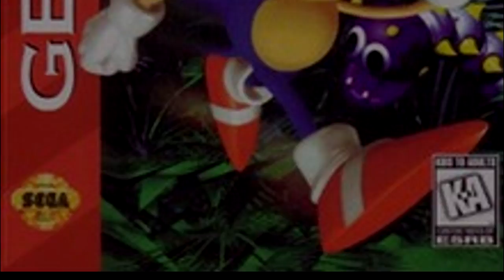PixelTunes Radio VGM Podcast: Episode 108 - Isometric Jamz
It's time to look at video game music from a whole new perspective! In today's episode, Mike and Ed select their tracks exclusively from games that use an isometric viewpoint.  Prepare your ears for tunes spanning the history of the video game industry, with some well-known titles mixed in with a few that may surprise you!

Thanks to Jay Jorgenson, Ben Dishman, and Josh Battin for submitting PixelChat questions.

Thanks also to Internetakias1 on YouTube for the Clarification Corner segment.

to check out extra content from this episode!

The Tracklist:

Format: Game Title (System, Year) - Track Title - Composer(s)

1 - Last Ninja 2 (C64, 1988) - “Central Park” - Matt Gray

2 - Biker Mice From Mars (SNES, 1994) - “Fortress” - Nobuyuki Akena, Hideto Inoue

3 - Lunar Knights (DS, 2007) - “Guild Hideout” - Hiroe Noguchi, Masashi Watanabe, Masanori Akita, Akihiro Honda, Shuichi Kobori, Nobuko Toda, Yuichi Tsuchiya, Yasuhiro Ichihashi, Tsutomu Watanabe, Tomoharu Nakano, Rie Yamatani, Yutaka Shimoyama, Rie Nakano, Hideyuki Suzuki, Kazuki Muraoka

4 - Sonic 3D Blast (Genesis, 1996) - “Rusty Ruin Zone Act 1” - Tatsuyuki Maeda, Jun Senoue, Masaru Setsumaru, Seirō Okamoto

5 - Assault Android Cactus (PS4, Xbox1, PC, Linux, Mac, 2015) - “Cactus” - Jeff van Dyck

6 - Snake, Rattle & Roll (NES, 1990) - “Levels 5 and 8” - David Wise

7 - Solstice (NES, 1990) - “Ending” - Tim Follin

8 - Super Mario RPG: Legend of the Seven Stars (SNES, 1996) - “Rose Town” - Yoko Shimomura

9 - Pac-Mania (Arcade, 1987) - “Pac Man’s Park” - Junko Ozawa, Yoshito Tomuro, Yuriko Keino

10 - Battle Chasers: Nightwar (PS4, 2017) - “Mana Surge” Clark Powell, Jesper Kyd

11 - Bastion (PC, 2011) - “Twisted Streets” - Darren Korb

12 - Front Mission (SNES, 1995) - “Take the offensive” Yoko Shimomura, Noriko Matsueda